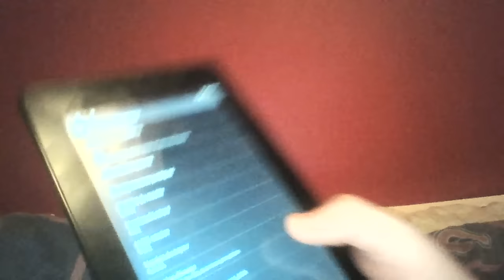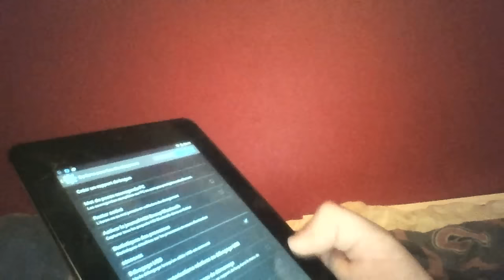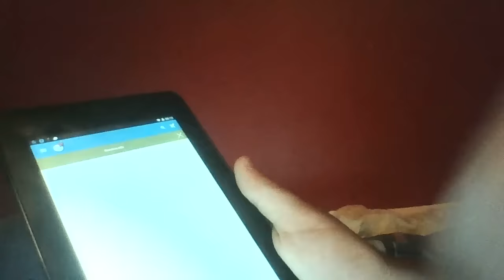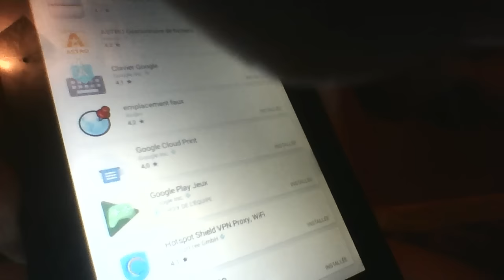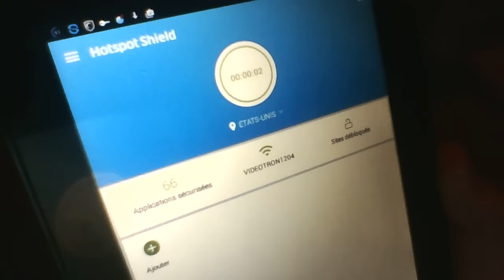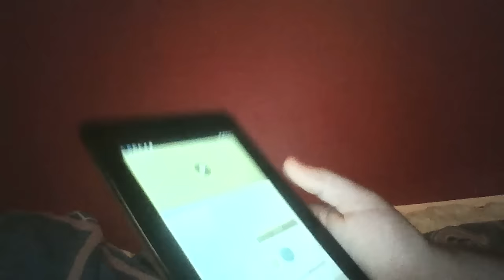Comment installer Pokemon Go sur Google Play Store au Canada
Dans la video chaque étape est mentionner pour que vous installer correctement les applications!!!